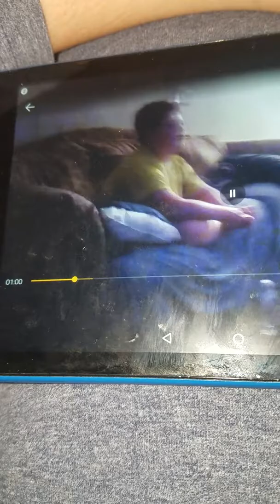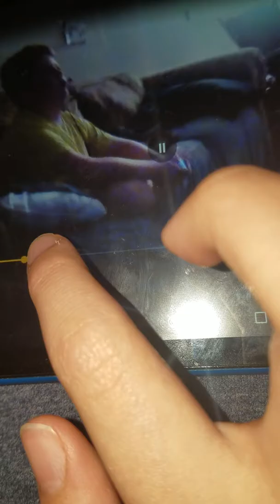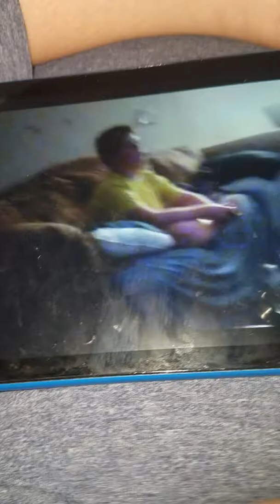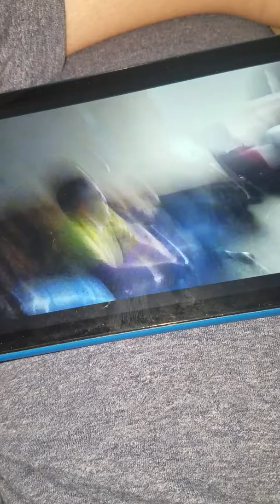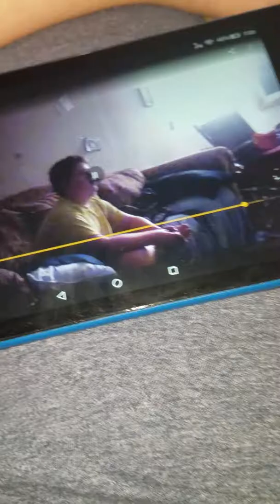memories of Fairfield South